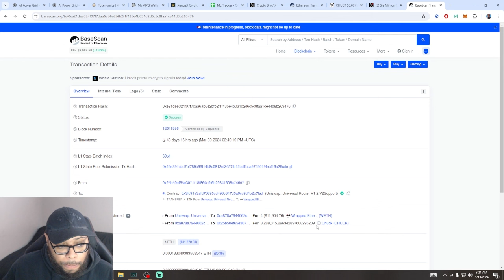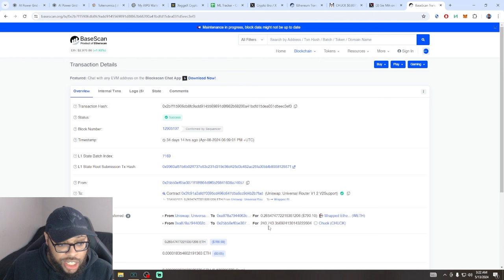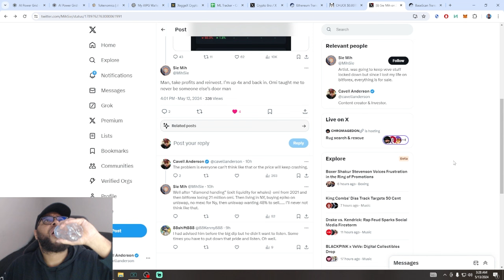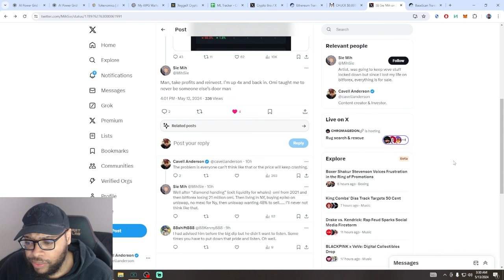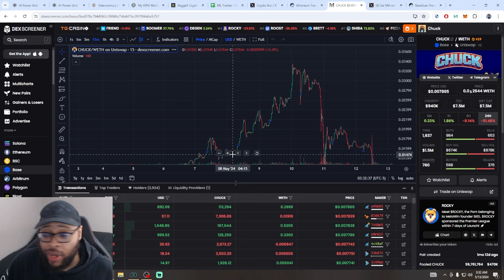What Happened To $CHUCK on Base?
What Happened To $CHUCK on Base? | Cavell Anderson